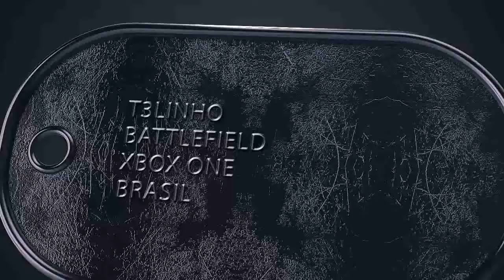Diablo 3 RoS - Fusão de set´s e dicas aos iniciantes p/ Xbox One